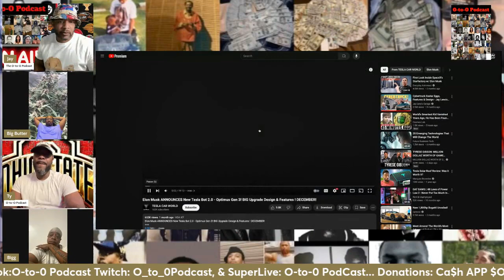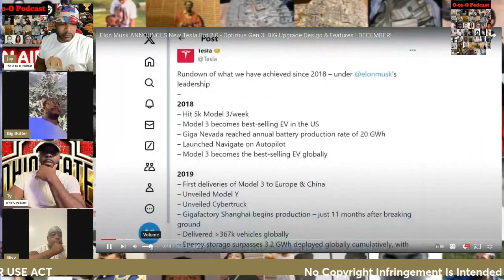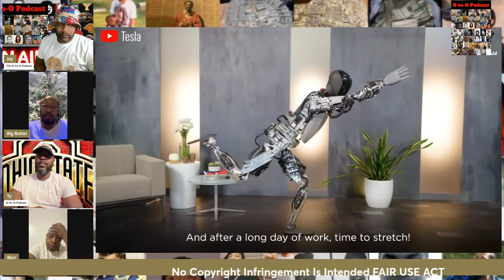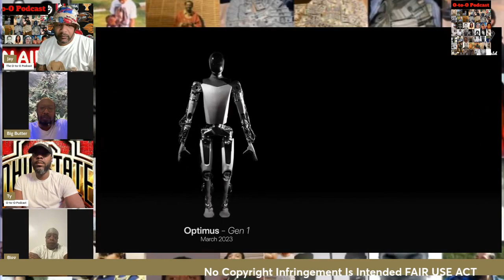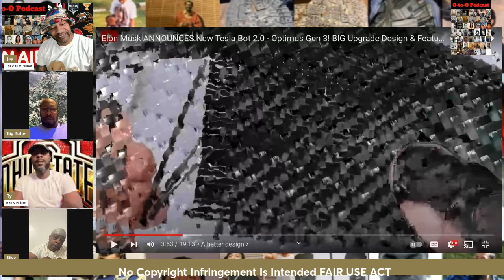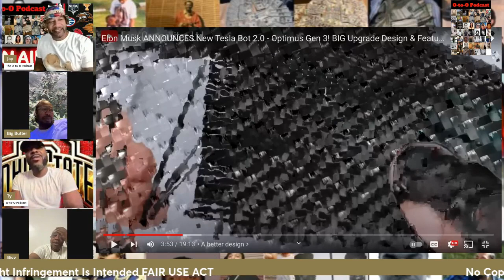Thoughts On Tesla Gen. 3 Optimus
The Gen 3 Optimus by Tesla is said to revolutionize various fields and industries by performing tasks performed by humans, reducing labor cost, and at the same time increase efficiency in the manufacturing, healthcare, and logistics fields.
What will this look like for the everyday citizen and how will this effect the job market?